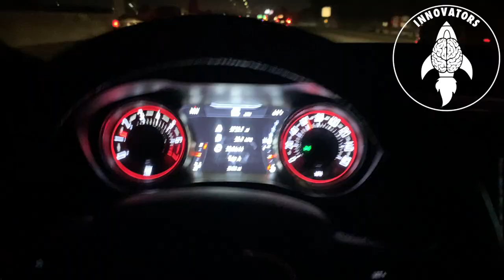Pulled up to the Capolow, Nef The Pharaoh, & Scando The Darklord video | Innovators Vlog